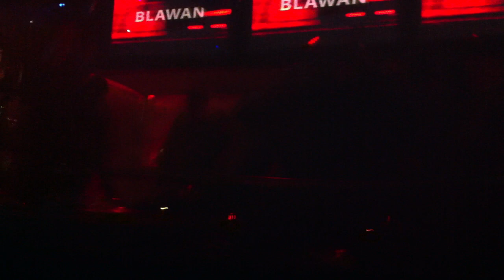Blawan @ Mondo 8-3-2014 part 1